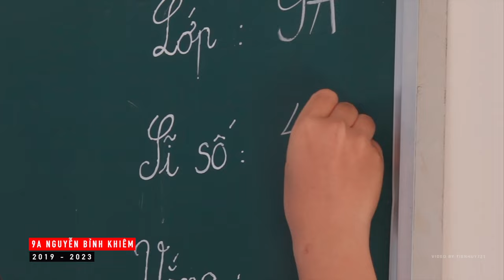Kỷ yếu Eakar Đắk Lắk | 9A Nguyễn Bỉnh Khiêm | 4K Sony HLG3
Kỷ Yếu Eakar Đắk Lắk
9A Nguyễn Bỉnh Khiêm
Video by tienhuy721

Music
Mình Cùng Nhau Đóng Băng
Sáng tác: Tiên Cookie
Thể hiện: Thuỳ Chi